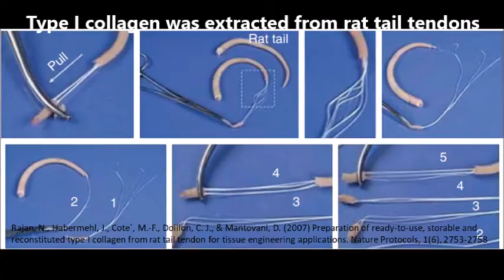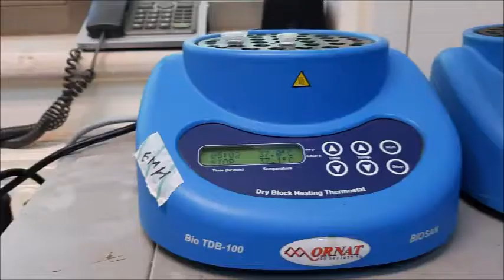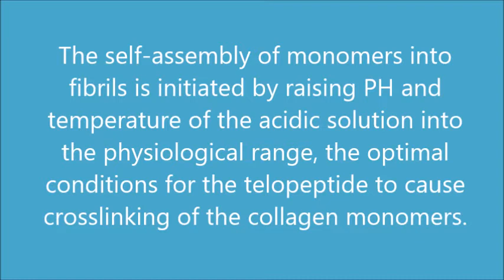Collagen Gel Formation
Assignment for "Science and technology of bio-materials“ course   (No. 064250) at the Faculty of Biotechnology and Food Engineering at the Technion, Israel.
By Adi Shevach